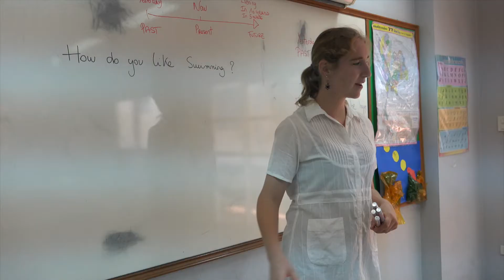2016.02 Elise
Elise est une bénévole qui aide nos enfants et nos étudiants.